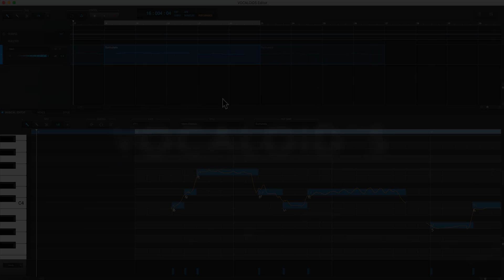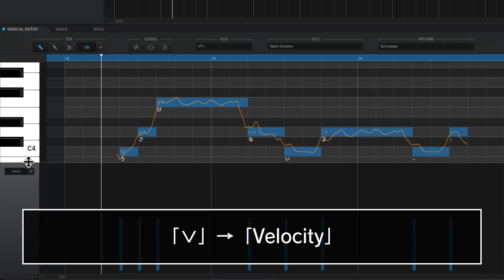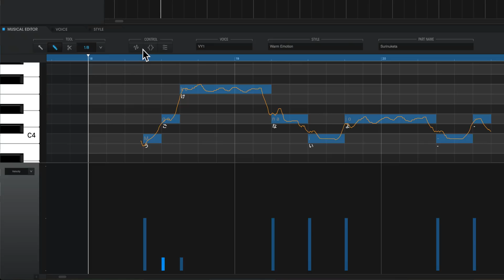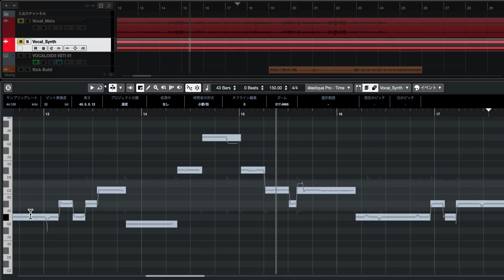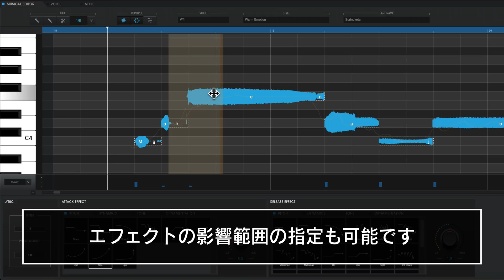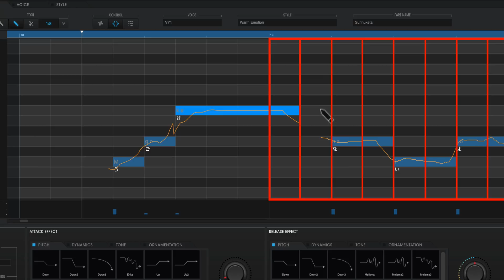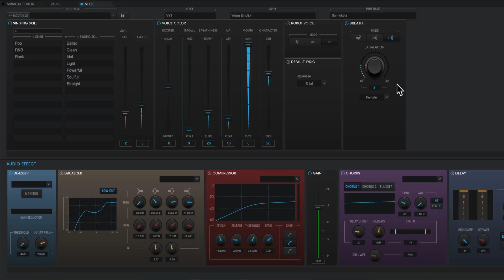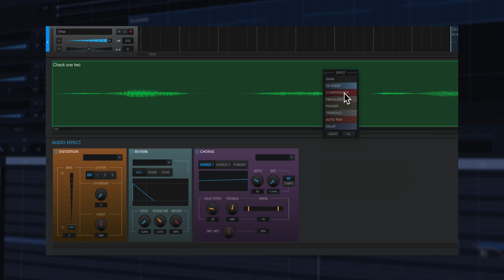【VOCALOID5 使い方③】歌詞の入力／アタック&リリースエフェクト／エモーションツール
YAMAHA社よりリリースされている「VOCALOID 5」の使い方やテクニックをシリーズで解説していきます。

第3回目は、打ち込んだフレーズに対して歌詞の入力、ベロシティで子音の調整、アタック&リリースエフェクトなどを使用して、リアルでクオリティの高いボーカルトラックを作成していきます。
特にVOCALOID 5から搭載された「エモーションツール」は、クリエイティブで効率の良い編集を支援してくれる頼もしいツールです。

※VOCALOIDについてもっと知りたいという方は以下リンクをご覧ください。
◆「音楽業界への道標」第5回 剣持秀紀さんインタビュー

4000名以上の方々が登録中！